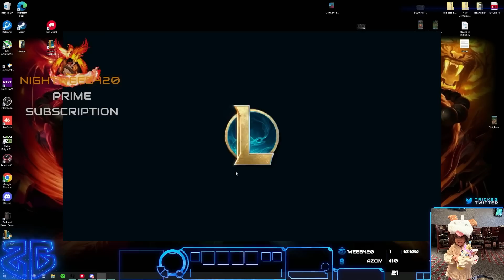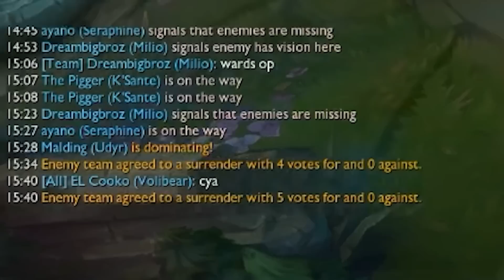Johnny dyr is back baby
► Time stamps:
0:00 Intro
0:17 John Dyr Classic champ select
0:20 john dyr vs tryndamere
8:43 gg ez
9:30 udyr vs killer crocc
14:42 best comment

Credits:
Editor:Hypercide